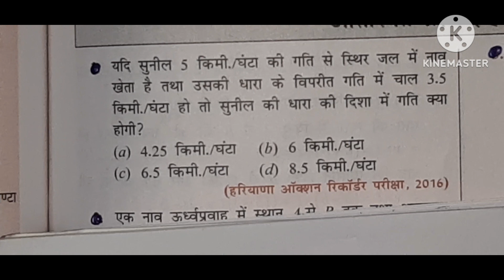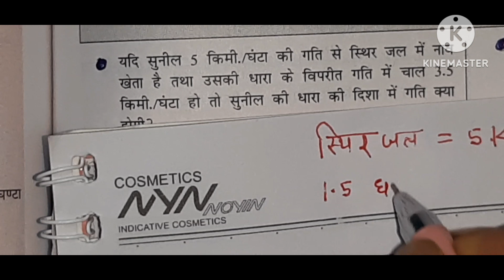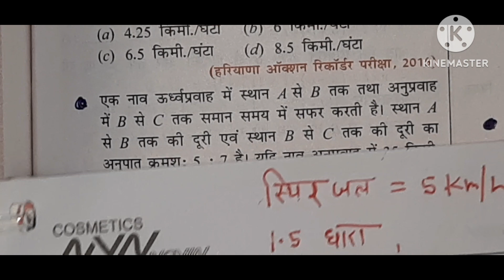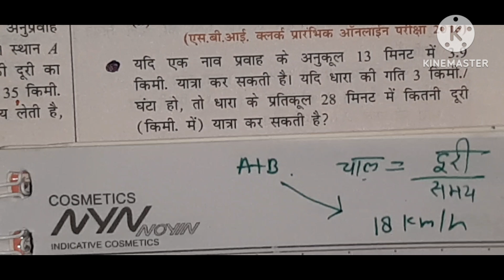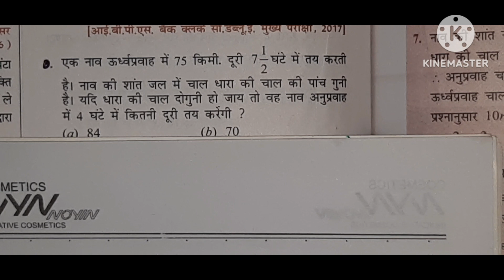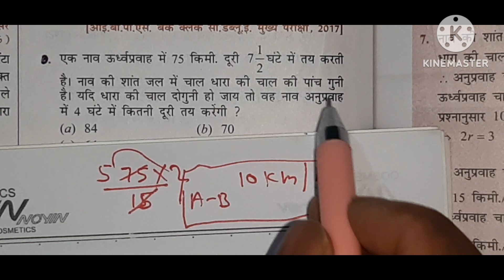boat and stream naaw aur dhara नाव और धारा trick with concept